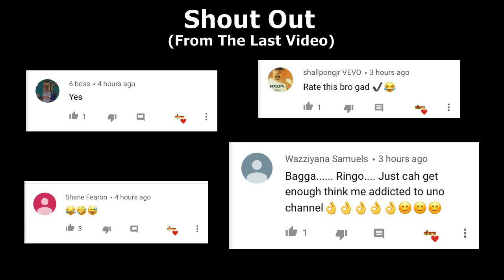The Obeah Man | Ringo Comedy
Hilarious Comedy Skit | Ringo Comedy